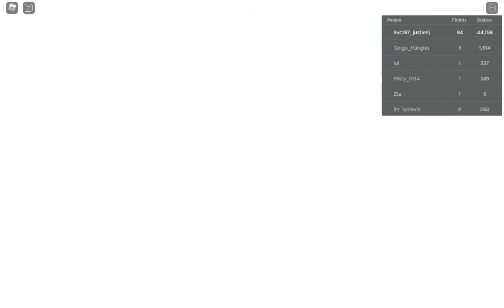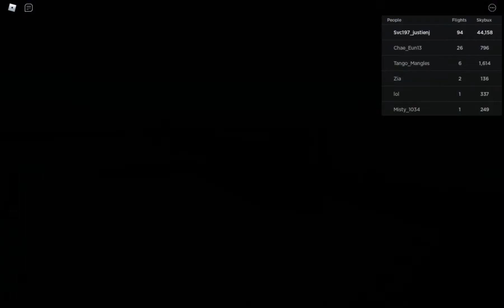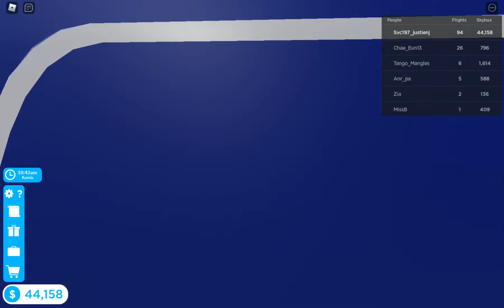Erj-145 Plane Go To Tokyo In Cabin Crew Simulator